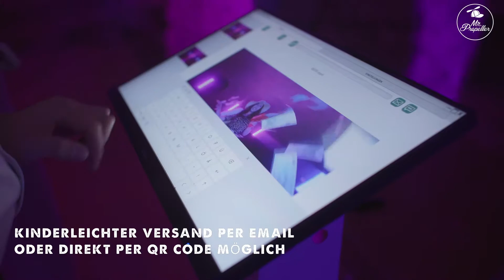360° Spinner Slow-Motion Video Booth - Coole Slow-Mo Aufnahmen für eurer Event!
Mit unserer 360 Spinner Video Booth werdet ihr zum Star eures eigenen coolen Slow-Motion Videos. Einfach auf die Plattform stellen, Kamera um euch herum drehen lassen und das fertige Video an unserer Sharing Station direkt mit euren Freunden teilen. Dieses Video ist übrigens im Hofgut Heidesheim entstanden, falls ihr noch auf der Suche nach einer tollen Eventlocation seid. =)